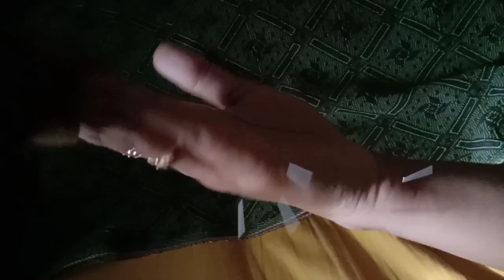Diml/😒உடம்புக்கு சரியில்லை😴 /yummy sandwich😋